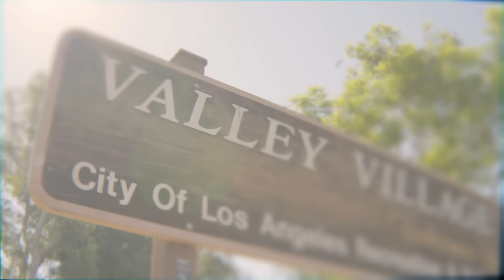SNEAK PEEK: Your First Look At Bravo’s New Hit Show ‘The Valley'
The Valley may be for those entering the next chapter of their lives, but the drama isn’t slowing down anytime soon! The Valley Season 1 Episode 1. Watch new episodes of The Valley, Tuesdays at 9/8c on Bravo and stream next day on Peacock.

About The Valley:
A group of close friends as they trade bottle service in West Hollywood for baby bottles in the Valley all while they navigate bustling businesses, rocky relationships and feisty friendships.

Jax and Brittany went from clubbing every night with their friends to watching cartoons every morning with their toddler, Cruz, and they wouldn’t have it any other way. Far away from their relatives in Kentucky and Florida, Jax and Brittany call the Valley home and have made friends their family. Now married for more than four years, the couple is often the voice of reason and the glue that holds the group together.

After her last breakup, Kristen came to the realization that she was ready to have a baby and as life would have it, that’s when she met Luke at a wedding in Colorado. An outdoorsman who enjoys fishing and hunting in the Rocky Mountains, Luke is no fan of the hustle and bustle of Hollywood but has chosen to reside in the Valley to be with Kristen. This duo has a lot to juggle including starting a family, caring for three dogs, running multiple businesses, and not to mention, figuring out which state they want to call home.

Danny and Jax met on a night out in L.A. and instantly clicked when they realized they were both raised in Michigan with similar values. Deep into parenting with three children all under the age of 2, Danny and Nia find themselves busy with raising their kids, minivan shopping and figuring out just how far into the Valley they’ll move.

Having lived in the same area in West Hollywood alongside Jax, Brittany and Kristen, Janet has been friends with the three for many years and made the leap to the Valley with her husband, Jason. Recently welcoming their first child, the couple is ready to begin their lives as first-time parents.

Jesse has been friends with Jax since the two lived and modeled together in New York. Now, Jesse and his wife Michelle have a 3-year-old daughter and are a team of luxury real estate brokers in L.A. They’re discovering that a fast-paced lifestyle can be a challenge to balance alongside marriage and parenthood.

A former SURver, Jasmine is settling into her next chapter of life after her time as an NFL cheerleader and a member of the Bachelor Nation. Now she’s working to get her real estate career off the ground under Michelle’s mentorship. Although she isn’t looking to have kids at this moment, she’s hoping for a family someday with her girlfriend Melissa.

Brittany’s best friend from college, Zack is a gym-goer who loves partying and dancing the night away in the West Hollywood scene. As the only single member in the group, Zack is its de facto confidant and often the only mediator between different gossiping factions.

Cast:
Jax Taylor & Brittany Cartwright
Kristen Doute & Luke Broderick
Danny & Nia Booko
Jesse & Michelle Lally
Jason & Janet Caperna
Jasmine Goode
Zack Wickham